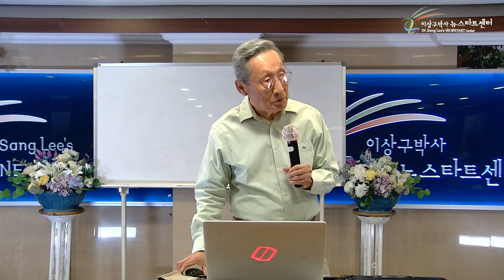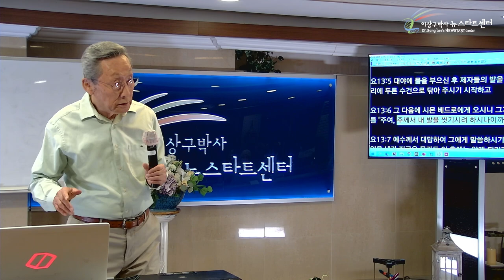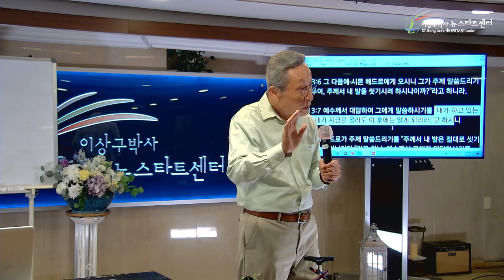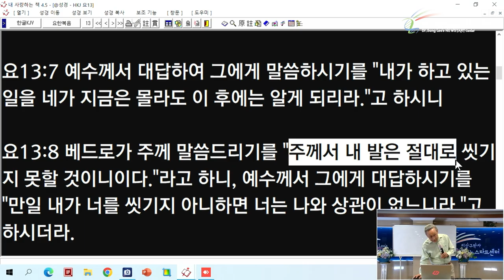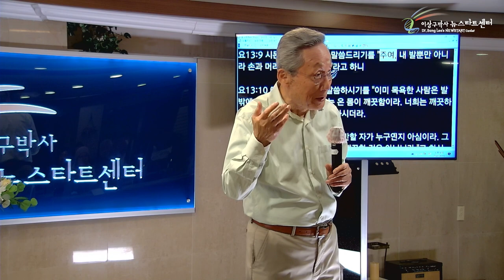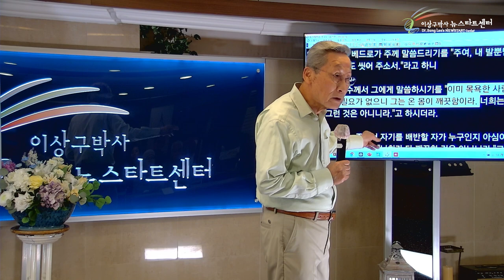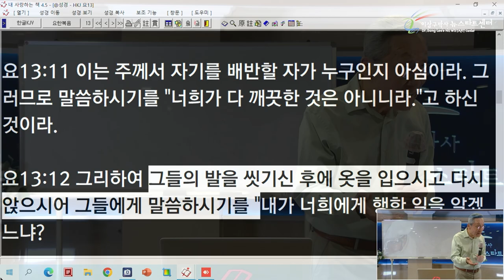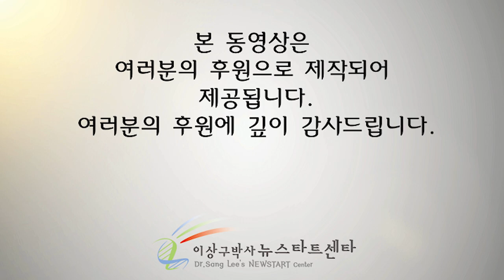[9강] 누가 누구의 발을 씻겨야 할까?